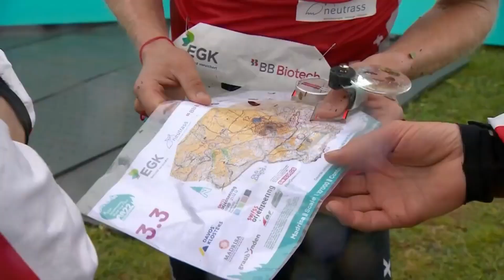Orienteering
It's orienteering.